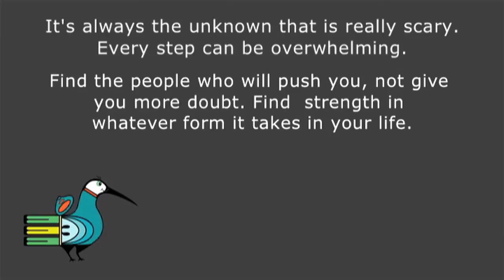Mary Garcia-Cazarin - You Can Do It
Mary Garcia-Cazarin, a Pharmacology and Physiology Ph.D., discusses how "the next step" in your career is always unnerving and exciting.  She talks about her own concerns and how you should always have a support system for these worrying times. This video was taped at SACNAS